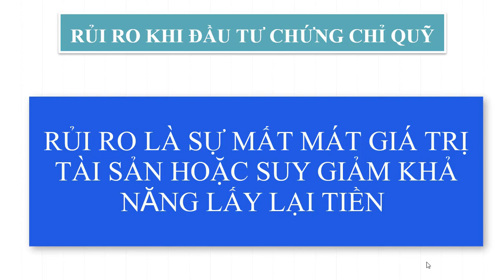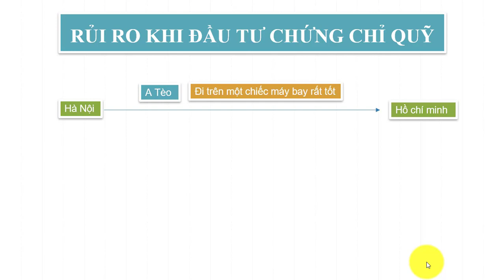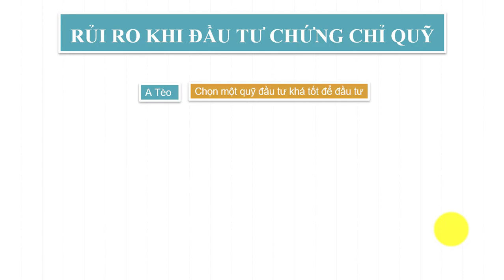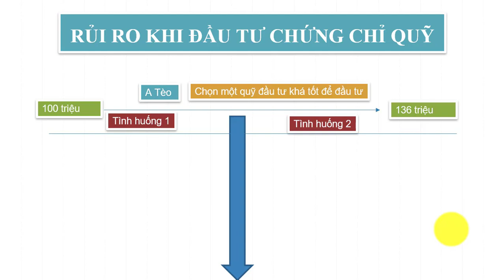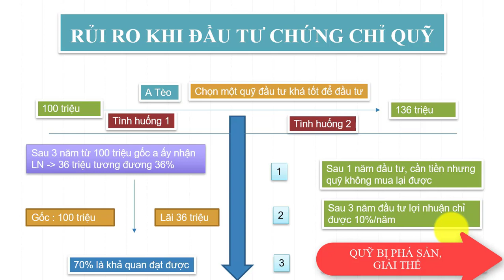#9 | Đầu tư chứng chỉ quỹ - Những RỦI RO Mất Tiền thường gặp